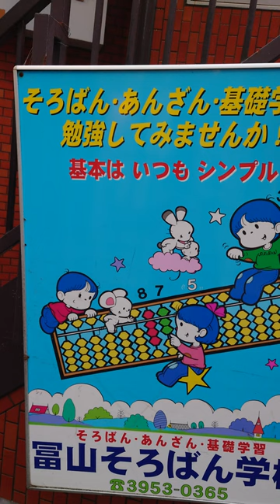Abacus school in Japan